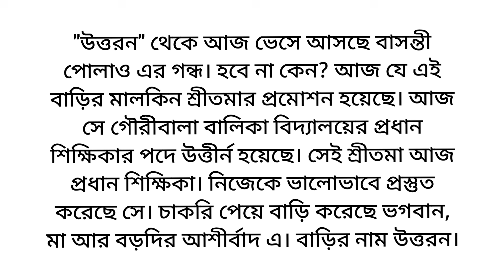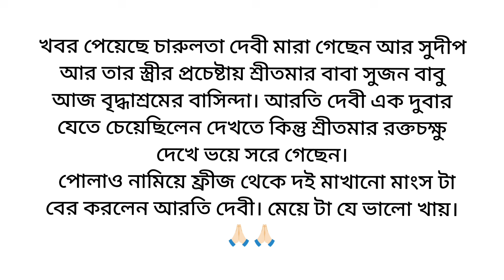বাসন্তী পোলাও এর গন্ধ ❤️🌼/Heart touching Bangla emotional story/ছোট গল্প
গল্প: বাসন্তী পোলাও এর গন্ধ
লেখিকা : সুতীর্থা ঘোষ টিকলি